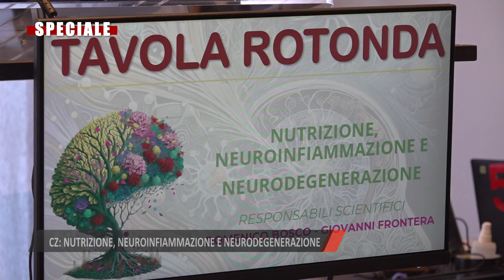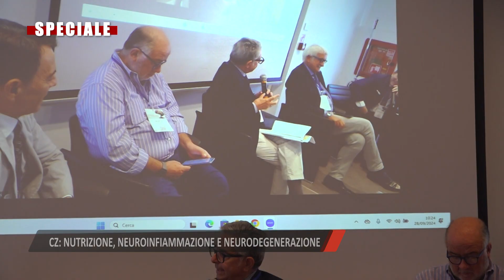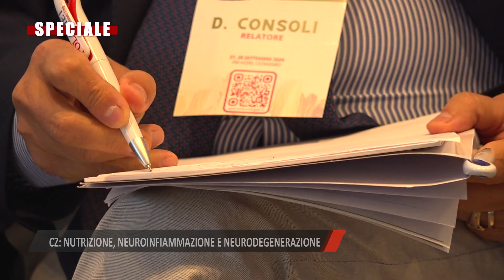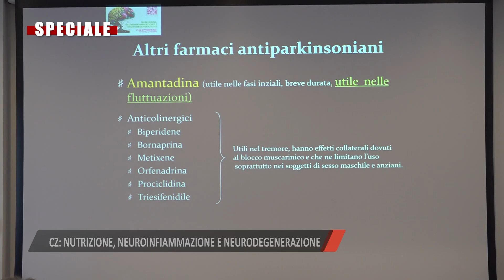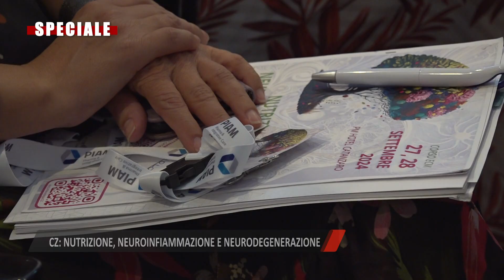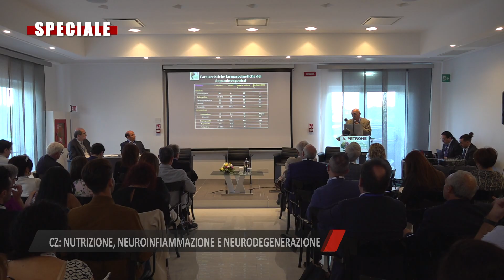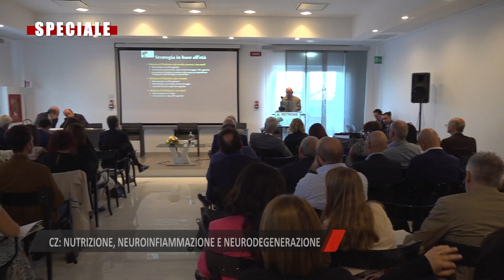SPECIALE: CATANZARO, NUTRIZIONE NEUROINFIAMMAZIONE E NEURODEGENERAZIONE